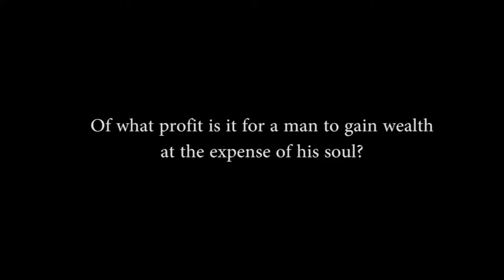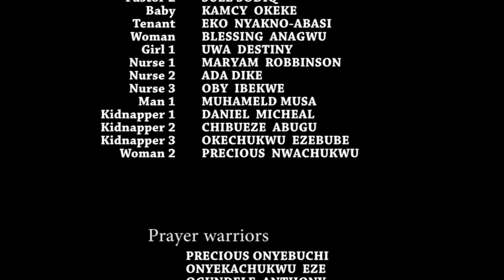The True Life Story Of 2 Mad Siblings Delivered With The Power Of Prayers Will Shock You 2- Movies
Chimamanda wanted to change her story to a brighter one,this made her leave everything behind in search of comfort in the city. She declined living the lifestyle of her new friends and decided to get a job where she met a chief who harbours a dark secret which if exposed will have an effect on her.

FirstClassTV#nigerianmovies#CANADA#JAMAICA#USA#UK#TRINIDADANDTOBAGO#africannigerianlatestmovies#ruthkadiri247#mauricesamtv